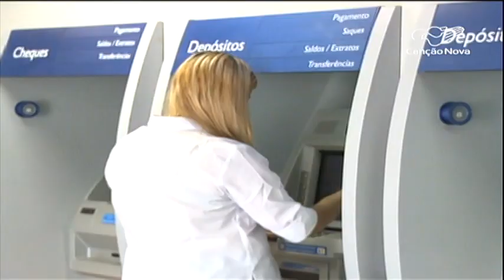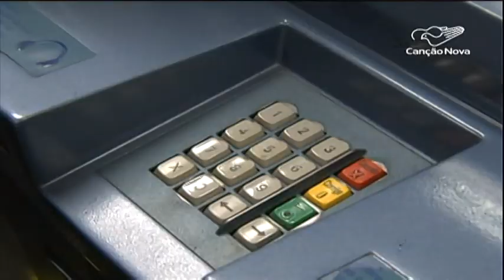Confira dicas de como investir o dinheiro do FGTS-CN Notícias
Além da corrida ao banco pra sacar o dinheiro, muita gente com boa quantia depositada no FGTS com direito ao resgate enfrenta a dúvida do que fazer com o dinheiro.

Reportagem de Elisa Ventura e Bartolomeu Silva